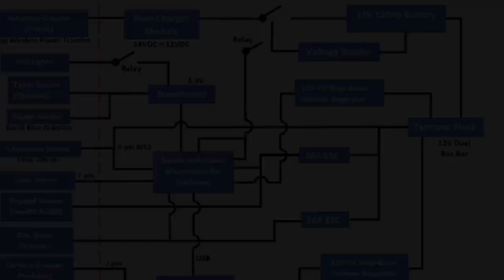Sean Chang Edison Scholar Video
Sean Chang